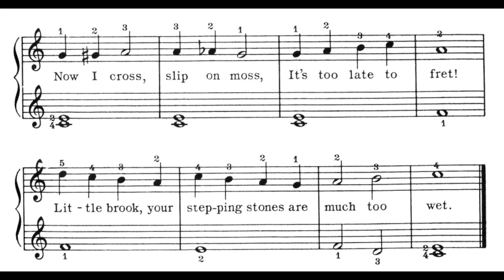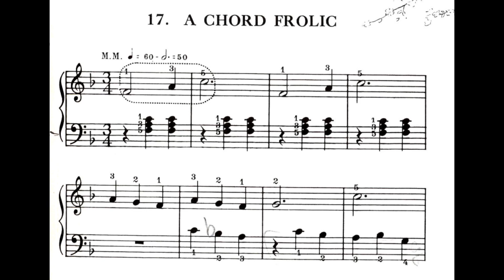" Stepping Stones" ; " Mountain Climbing" ; " A Chord Frolic"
Morceaux numéro 15, 16 et 17 du livre "John Thomson's Modern Course"
- Stepping Stones : sol dièse = la bémol ; et accords simples 2 notes à la tierce et quinte.
- Mountain Climbing : arpèges main gauche et main droite.

- A Chord Frolic : accord de Fa Majeur plaqué main gauche puis main droite
et accord arpégé de Fa Majeur d'abord à la main droite, puis à la main gauche.